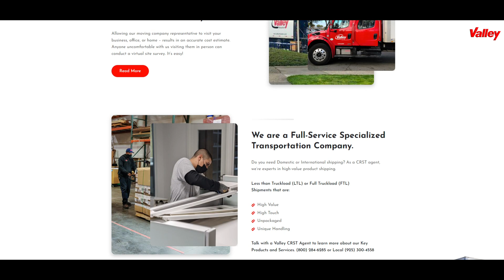Elevate Your Commercial Move with ValleyRelocation!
Discover the ultimate solution for your commercial move: ValleyRelocation! We recognize the value of time in business operations. That's why we've meticulously designed plans to ensure your move is seamless and efficient. From meticulous packing to precise logistics, our expert team handles every aspect with care. With ValleyRelocation, you can trust that your move will be executed flawlessly, minimizing disruption and maximizing productivity. Elevate your commercial move experience with us today.